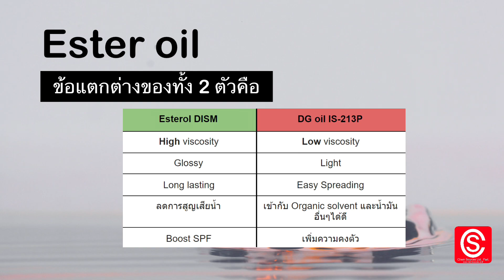Ester oil for make up / Oil-wax base products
This video shows two products of ester oil for make-up or oil-wax base product.

benefits:
-Dispersing color pigments
-Emollient

✅Line ID: @chemsources (มี@ด้านหน้า) [สำหรับคนไทย ]
✅Whatsapp [For English speaking client]